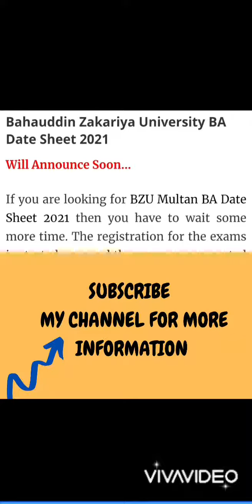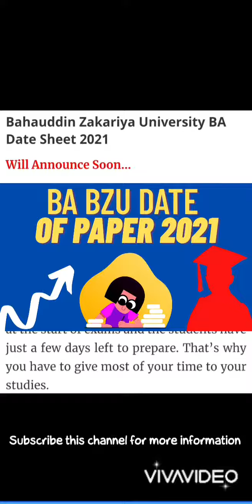BA Bzu date sheet 2021 date||BA Bzu k papers ki Date Sheet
When will Ba papers held in 2021